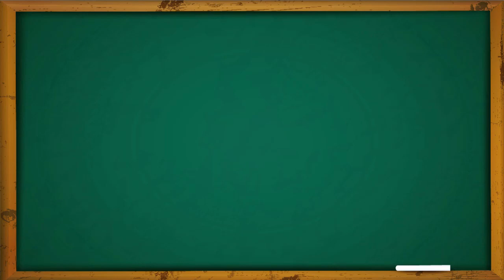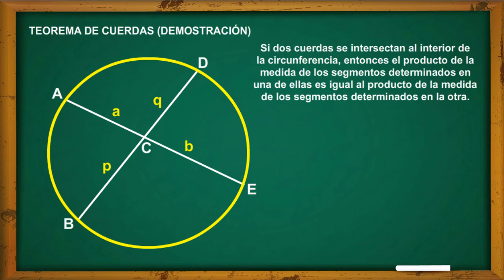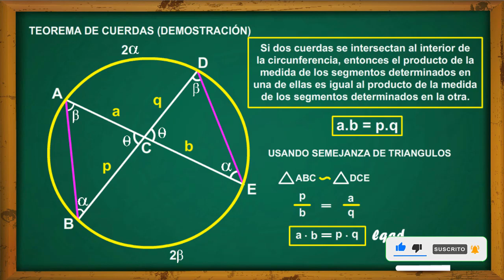TEOREMA DE CUERDAS: Revelando su demostración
El teorema de cuerdas es una relación en geometría euclidiana de dos cuerdas que se intersectan al interior de la circunferencia, entonces el producto de la medida de los segmentos determinados en una de ellas es igual al producto de la medida de los segmentos determinados en la otra.

Siga disfrutando de los videos que se irán subiendo en el canal. Cualquier duda no dudes en escribirnos. Gracias totales. Saludos.

El teorema de las cuerdas perpendiculares. Un teorema con dos demostraciones. Novato vs Pro.
CUERDAS QUE SE CORTAN EN UNA CIRCUNFERENCIA (Parte 1)
Relaciones métricas en la circunferencia - GENIOMATIC
TEOREMA DE LAS CUERDAS DEMOSTRACION DE RELACIONES METRICAS EN LA CIRCUNFERENCIA